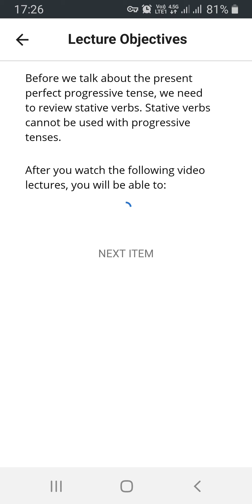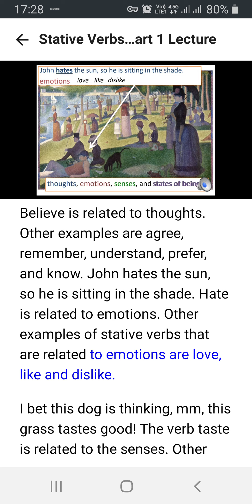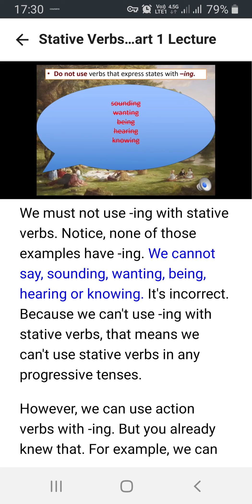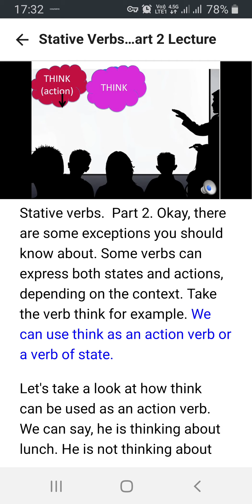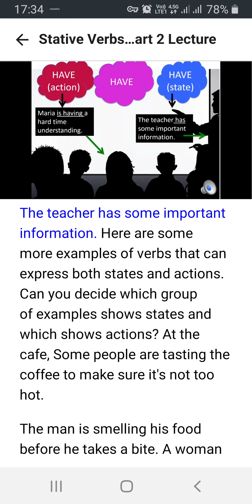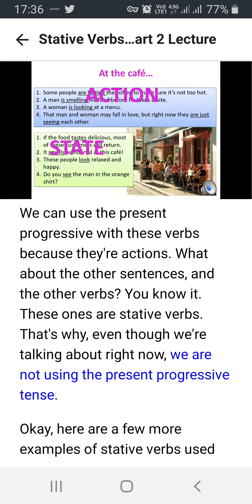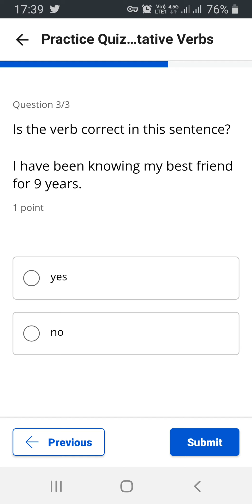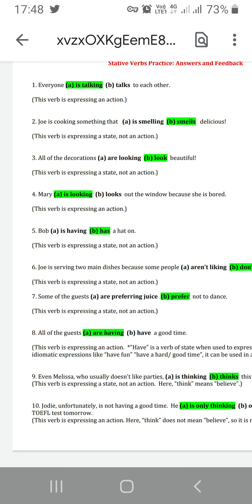ielts grammar past tense (4)